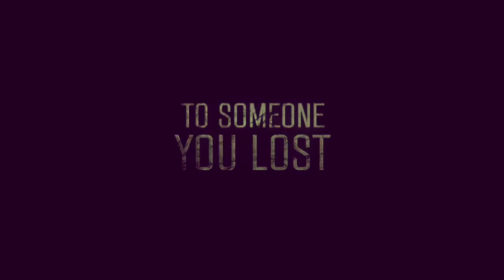Hollywood Movie Apparition 2021 Trailer. English